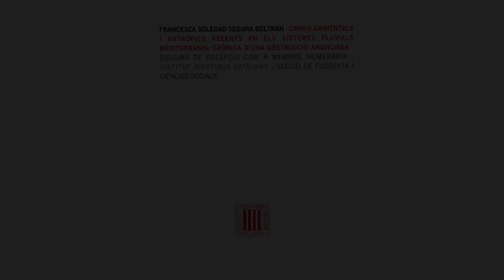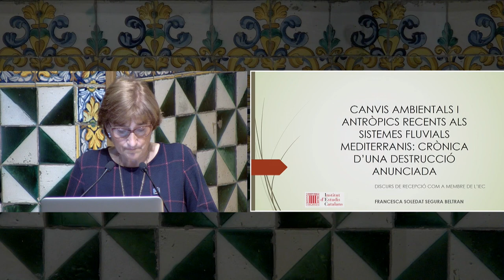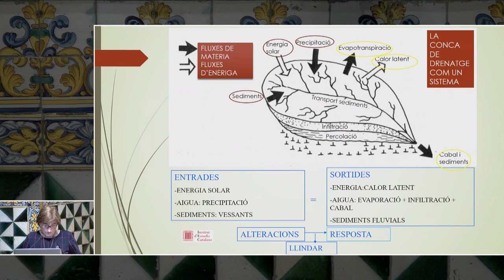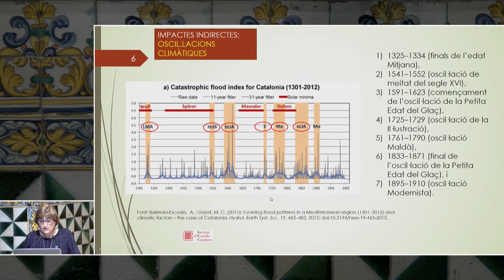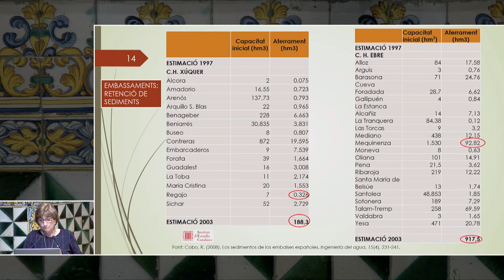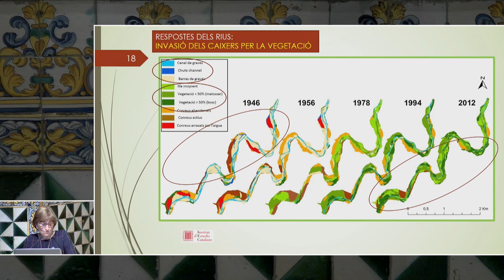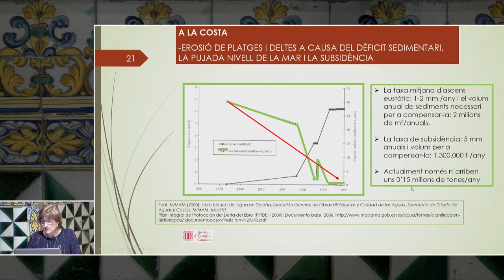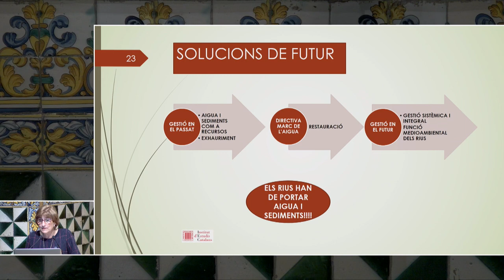Discurs de recepció de Francesca Segura com a membre de l’IEC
Francesca Segura llegeix el discurs de recepció com a membre numerària de la Secció de Filosofia i Ciències Socials «Canvis ambientals i antròpics recents en els sistemes fluvials mediterranis: crònica d’una destrucció anunciada». La resposta és a càrrec de Vicenç Rosselló, membre emèrit de la Secció.
L'acte va tenir lloc el 30 d'octubre de 2017 a la Sala Prat de la Riba de l'IEC.